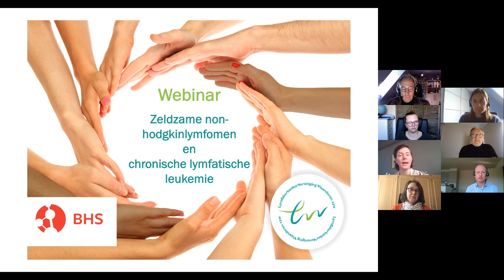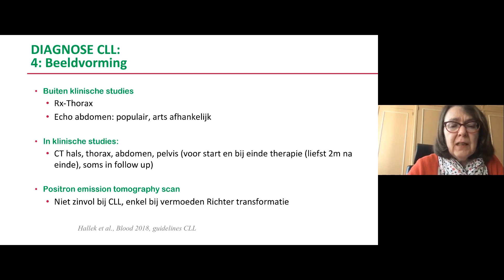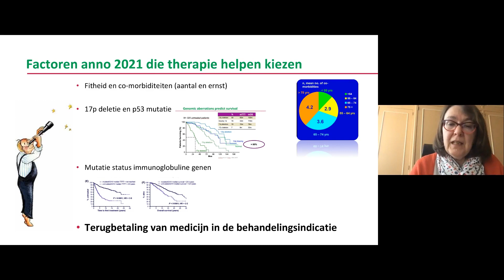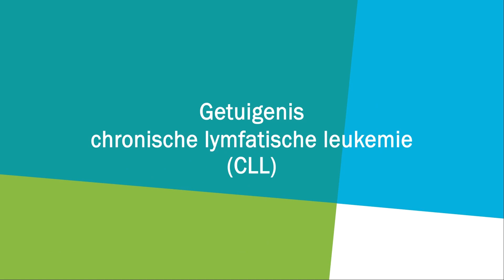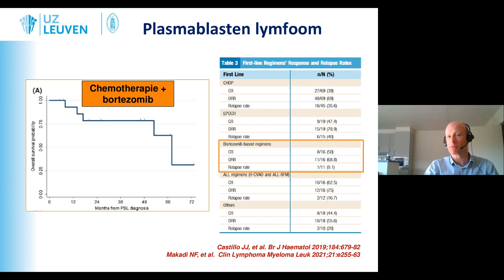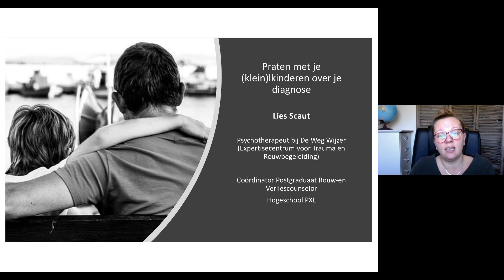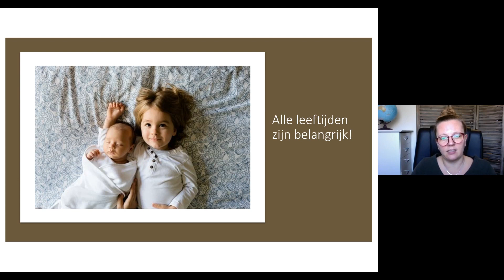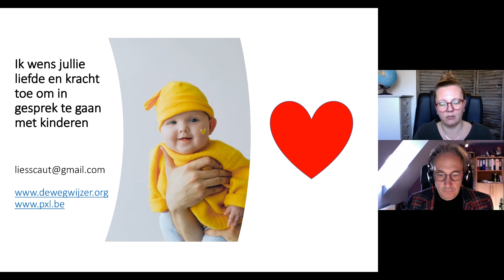Webinar 'Zeldzame non-hodgkinlymfomen en chronische lymfatische leukemie'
Webinar georganiseerd door de patiëntenorganisaties Lymfklierkanker Vereniging Vlaanderen vzw en Wildgroei vzw van 6 maart 2021

0:05:36​ : Introductie LVV
0:11:43​ : Introductie Wildgroei
0:18:40​ : Chronische lymfatische leukemie (Prof. Dr. Ann Janssens)
1:12:19​ : Zeldzame non-hodgkinlymfomen (Prof. Dr. Daan Dierickx)
1:14:54​ : Primair mediastinaal B-cel lymfoom (Prof. Dr. Daan Dierickx)
1:22:49​ : Plasmablasten lymfoom (Prof. Dr. Daan Dierickx)
1:28:01​ : Anaplastisch T-cel lymfoom (Prof. Dr. Daan Dierickx)
1:34:50 : Posttransplant lymfoom (Prof. Dr. Daan Dierickx)
1:49:38​ : Praten met je (klein)kinderen over je diagnose (psychotherapeute Lies Scaut)